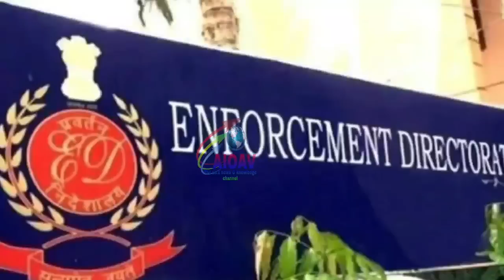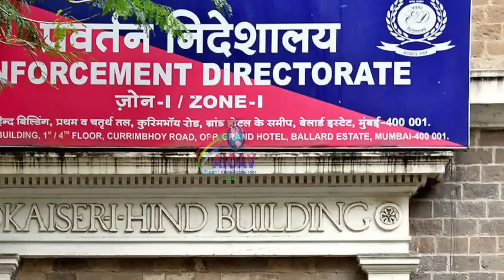Big Breaking : ED की FIR में अक्षय कुमार का नाम आया सामने,क्या जेल जाएंगे अक्षय कुमार?